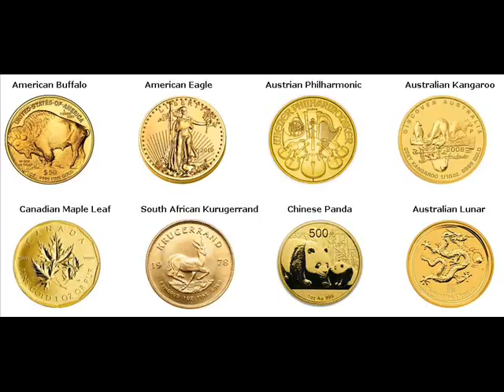Gold Bars For Sale Chester Dodge Wisconsin